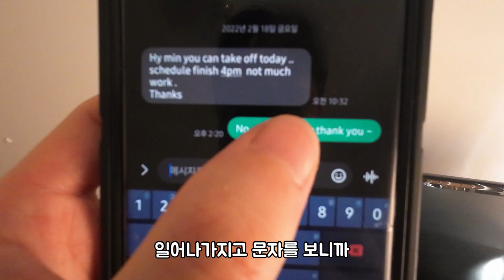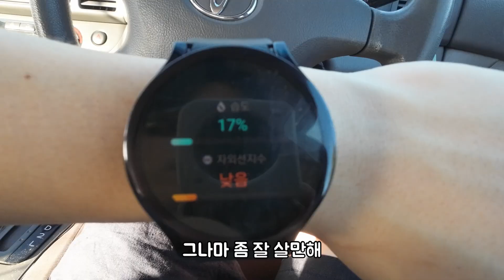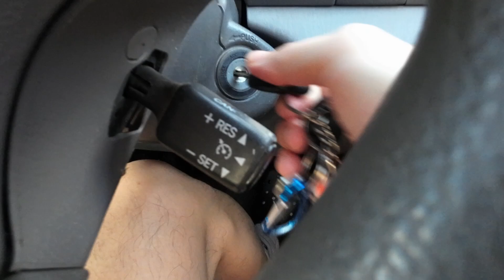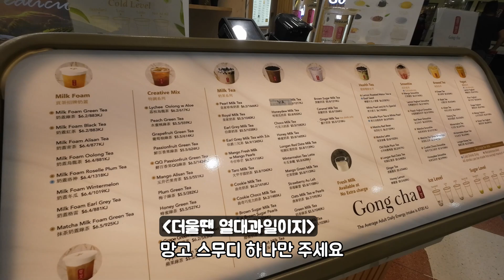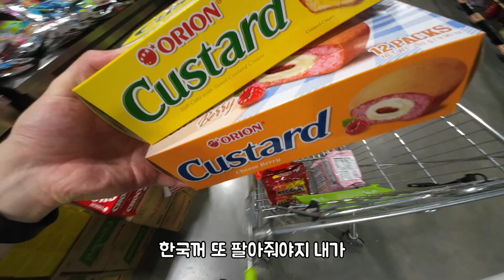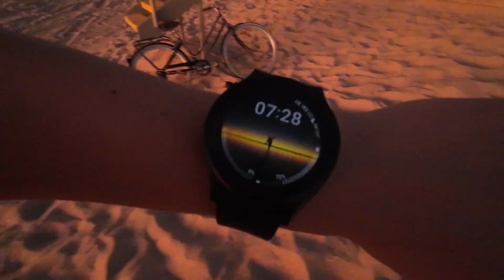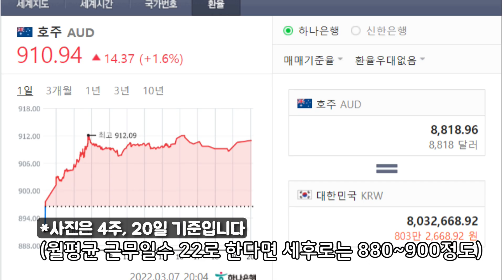호주워홀 와서 돈 쓸어담고 열심히 모아보자❗️ (feat.수익인증✅)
퍼스에서 워킹홀리데이 중인 배낭여행자 민 입니다
호주워홀 하면서 노동으로만 월 1000만원 달성했네요(개빡..)
이번 영상은 데이오프를 즐기는 일상 브이로그 입니다
참고로 호주 여름 햇빛은 정말 상상 이상으로 뜨겁습니다